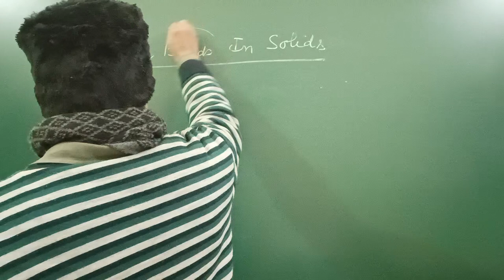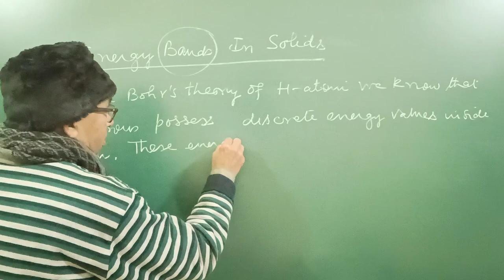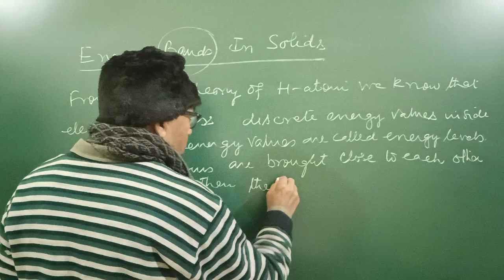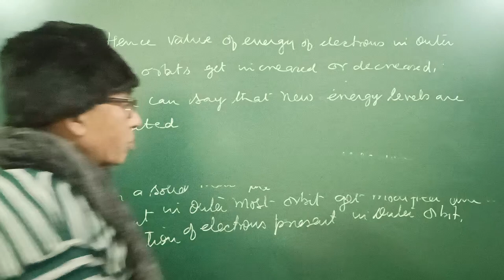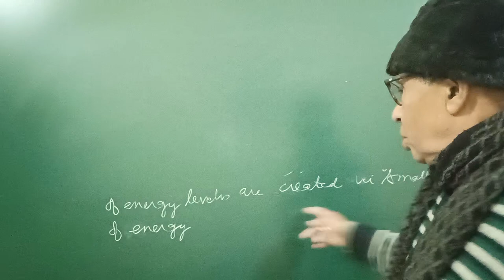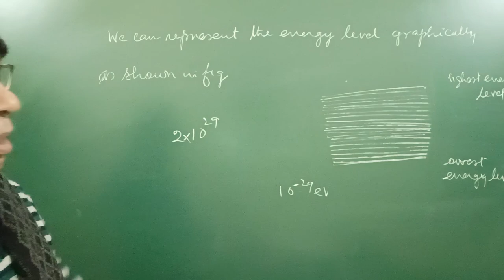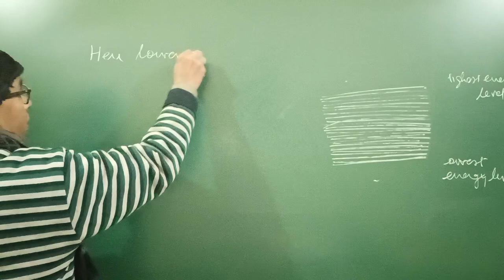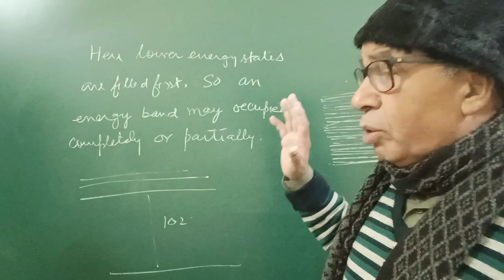Formation of energy Bands in Solids.